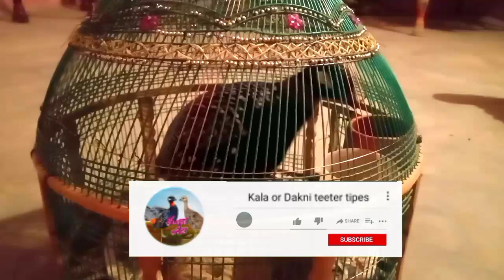Kala teeter ki malki krwny ka tarqa|asa tarqa k teeter ker waqt rahy ful mast|Titar masti ksy krta h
Kala Teetar Malki krwane ka Tareqa Teetar kare Apki  masti | Kala Teetar ki bulai or Masti tips

Kala Teetar ko masti, kala Teetar ki masti, kala Teetar ki masti ke nuskhe, kala Teetar ki masti ka tarika, kala Teetar ki masti ka pani, black
Kala or Dakni teeter tipes
Kala teeter ko pakrny ka tariqa|اڑ جانے والے تیتر کو پکڑنے کس طریقہ|How to cath black franclions
Chakor Partridge Voice|Chakor ki Awaz|مادی چکور کی اواز|Female Chakor sounds|Chukar calling
 As channel ko bi sport krna
🙏🙏plz plz🙏🙏
black partridges speaking
making of,black teetar,making of kin,
information of kala teetar
making of documentary
nature of birds